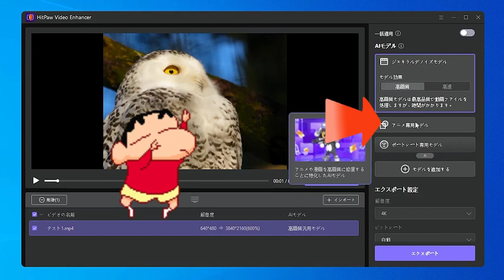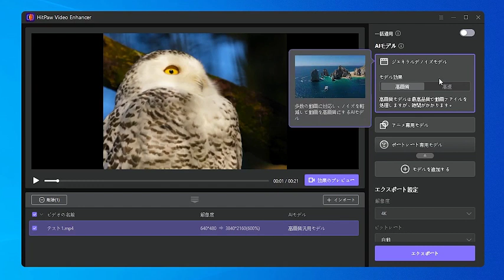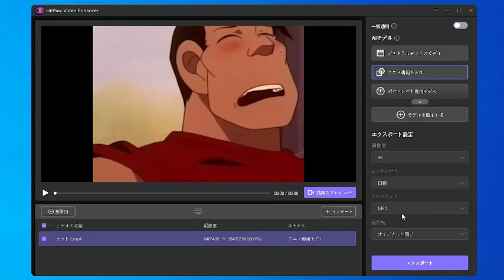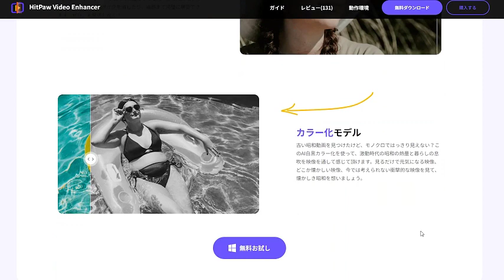【画質よくする】簡単にぼやけた動画を高画質化（高解像度化）に！失敗の動画を救う！白黒動画もカラー化できる！【画像拡大】【解像度 上げる】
動画の画質が荒い場合、画質を上げたいと考える人も少なくありませんか？古い動画やピクセルがガタガタの動画を見ると、「もっとクリアな映像で楽しみたい！」と思うことありますよね。最新のAIソフトHitPaw Video Enhancerを活用した動画を簡単に高画質化できる！動画の画質が高ければ高いほど、より鮮明で没入感のある体験ができる。無料体験も可能です！

モノクロ動画もカラー化できる！もちろんモノクロ動画にはヴィンテージな良さがありますが、それでも色を付け加えて現代的なタッチにした方がやはり好まれます。HitPaw Video Enhancerが自動でビデオを着色し、現代風に仕上げることを可能です。

00:00​​　高画質化前と高画質化後の比較
00:35　HitPaw Video Enhancerのホームページ
00:39　HitPaw Video Enhancerの使い方
03:02　終わり